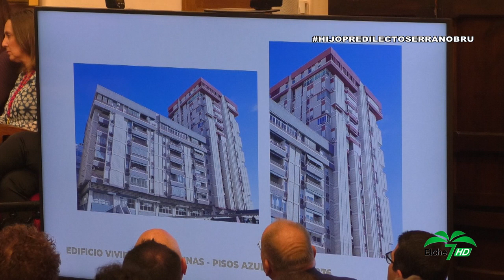Nombramiento Hijo Predilecto Elche Antonio Serrano Bru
Acto institucional celebrado el 24 de noviembre de 2023 en el Ayuntamiento de Elche